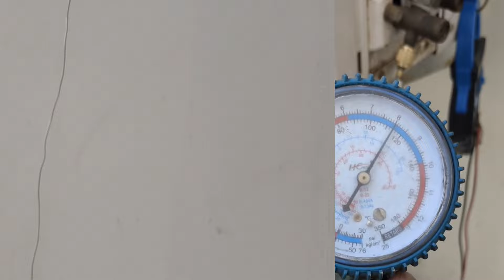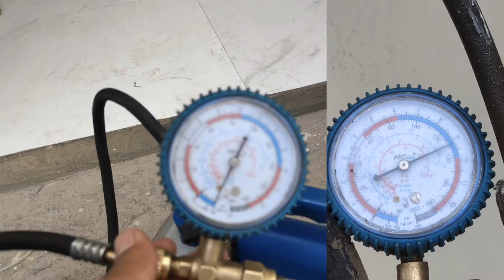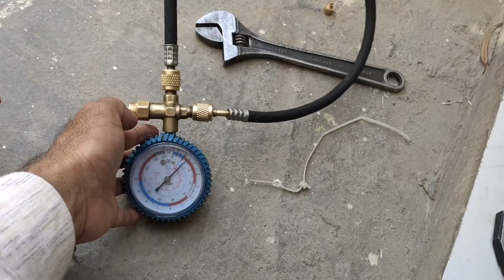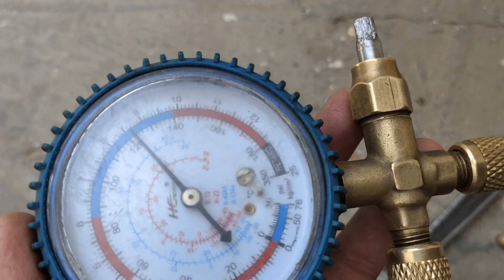एयर कंडीशनर में आग लगने से आप भी बचा सकते हैं! preventive fire aircondition